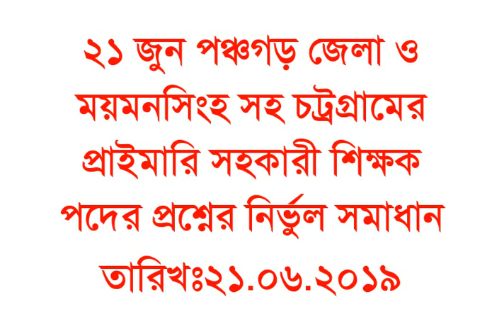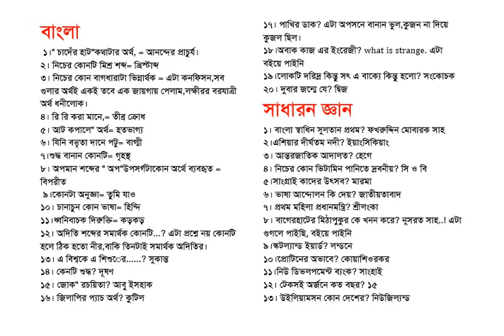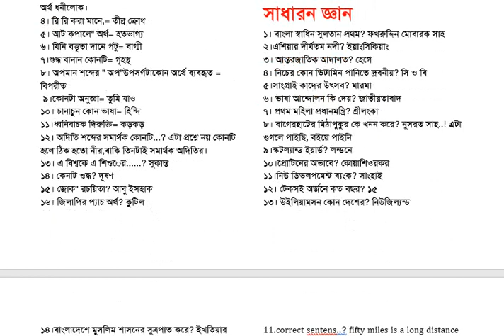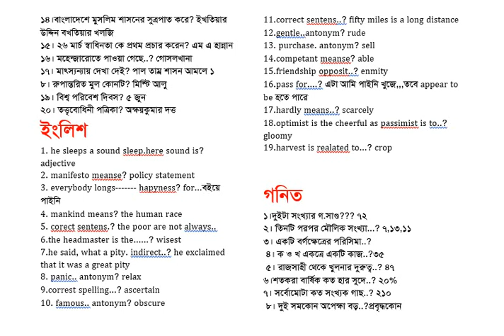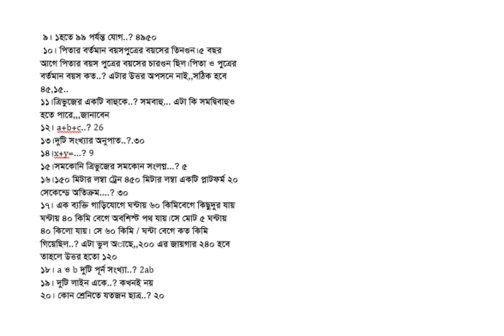২১ জুন প্রাইমারি সহকারী শিক্ষক পদের প্রশ্নের সমাধান। তারিখঃ২১.০৬.২০১৯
২১ জুন পঞ্চগড় জেলা ও ময়মনসিংহ সহ চট্রগ্রামের প্রাইমারি সহকারী শিক্ষক পদের প্রশ্নের নির্ভুল সমাধান